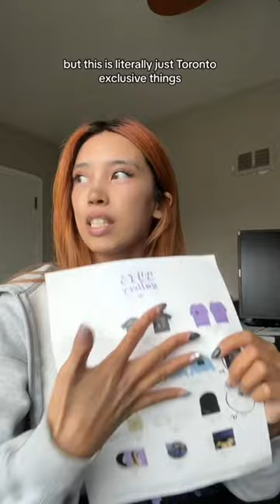olivia rodrigo guts tour merch 💟